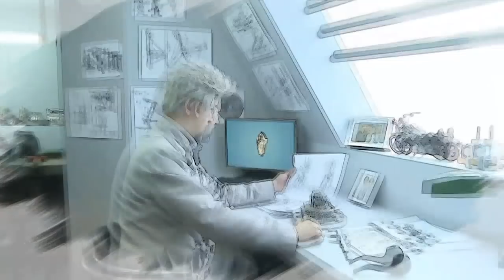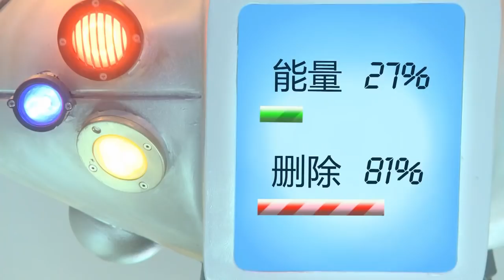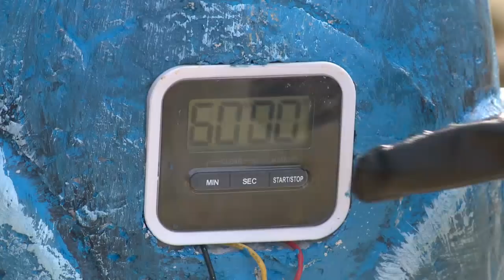巨神战击队 - Giant Saver_50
Synopsis of Episode 50 Under the instruction of Kearney, Don drove the dragon-horse battleship, and gave out missiles. The Haigui castle was sinking, and fell back onto the sea of hole. Don went back to the command room, and Corina as well as Uncle Frank woke up. Don asked Kearney who the highest commander of the dragon-horse battleship was. Suddenly the battleship vibrated and Kearney controlled the machine. In the Haigui castle, the resurrected Shark-spot king told the sea, ground and heaven guardians to manage the seawater on the earth, geocentric lava and the entry gate of other nations. Meanwhile, he resurrected Miss Kyi and Left-fin. Six players came to the command room. Rainbow explained the history of the whole story and asked them not to blame Kearny. Kearney restarted successfully and the head of the ground Brother Rainbow showed up, telling them there was going to be great danger in the door of the earth. All of the players rushed to the door of the ground, trying to stop the Seaman from blasting the door. They fought against the four monsters but failed, returning to the base with injuries. Quinn decided to fight alone, only to be beaten down to the cliff. The other five players arrived and Quinn woke up, fighting against the monsters together.